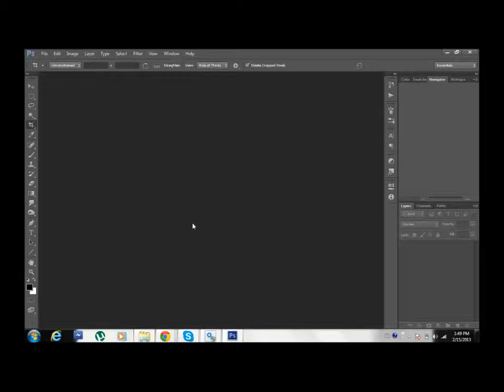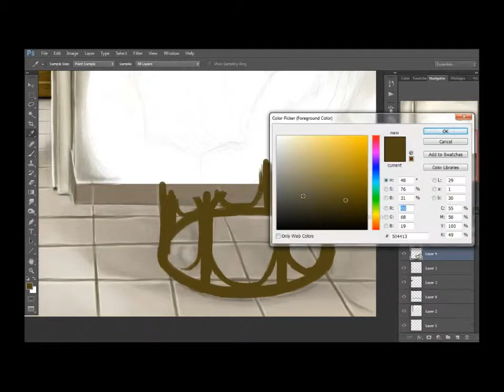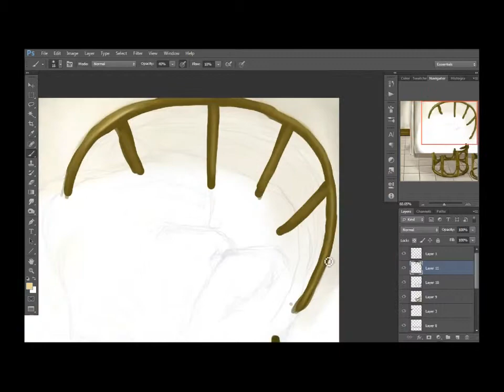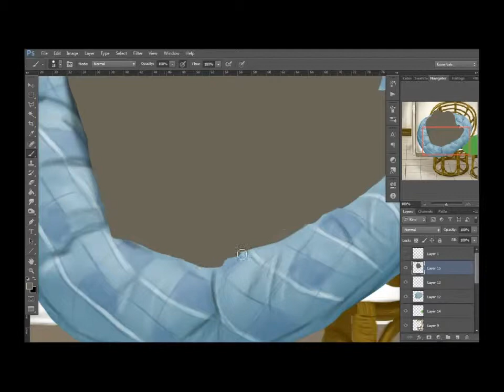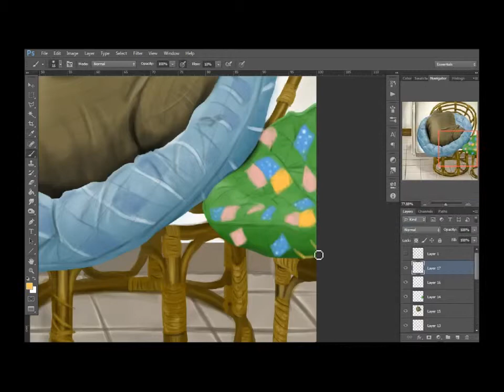The decapitation - still life speed painting